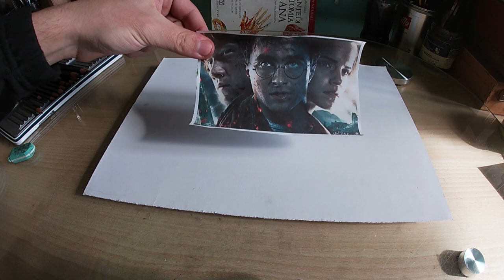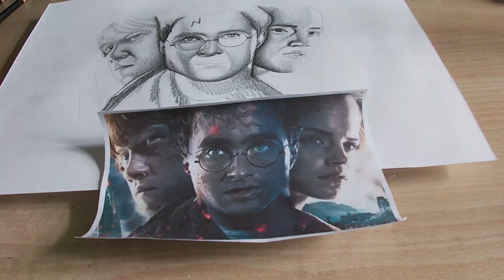Disegno a matita HARRY POTTER - HERMIONE - RON